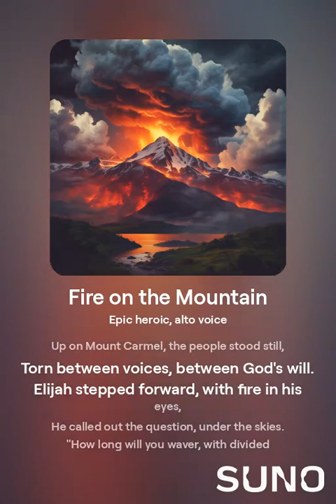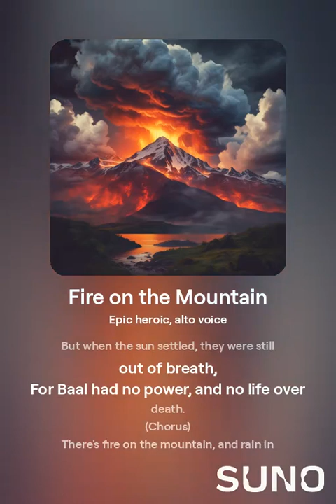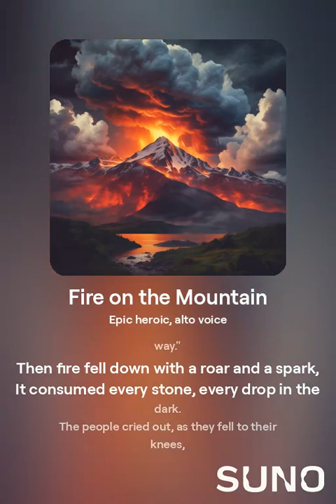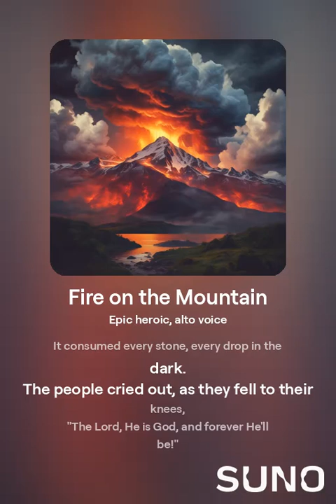Fire on the Mountain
1 Kings chapter 18.  In our lives, often our attention and focus is divided.  Elijah stood alone, not to determine who was more "macho," but to win the hearts, minds, and love of the people of God who had strayed.  We often need reminders of who is most important and who sends the rain in our deserted, dry lives when we need it.  It is the God of Israel.  "The God who answers by fire, let him be God" in your life!